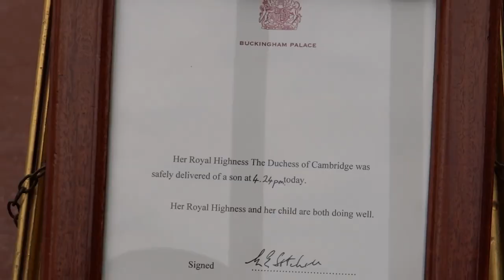ROYAL: KATE AND WILLIAM'S CHILDREN: WHO IS NEXT?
The history of Cambridges' children, when they were born and how they grow. First appearance in the Hospital and for the Queen's birthday on the balcony of Buckingham Palace.

Who will be the next?

This video made from author's pictures and footage.
Londisland